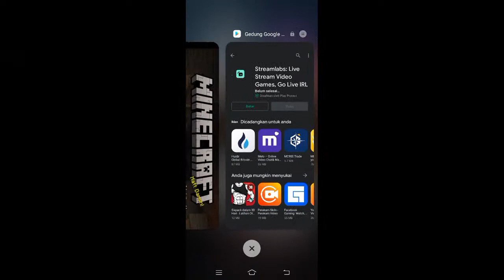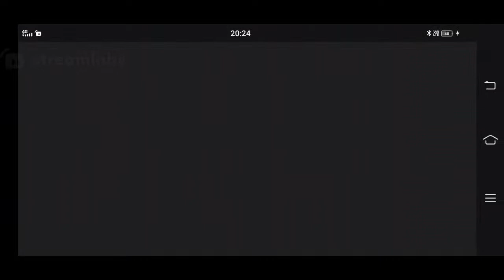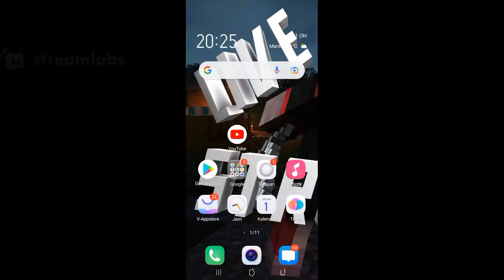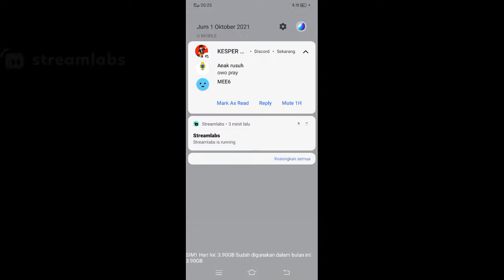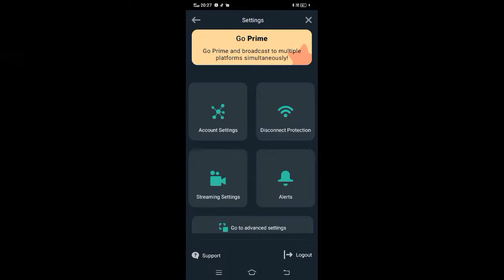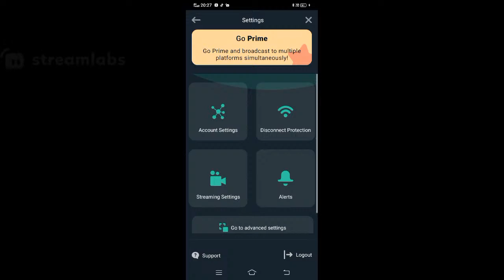saya main Minecraft